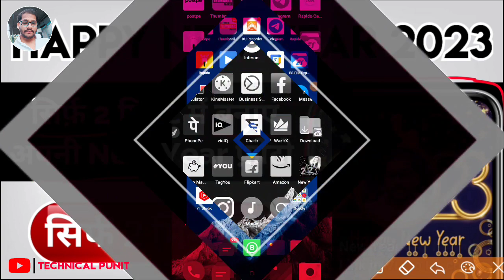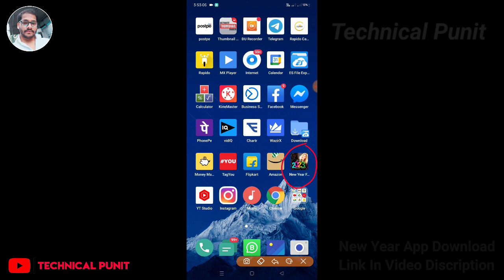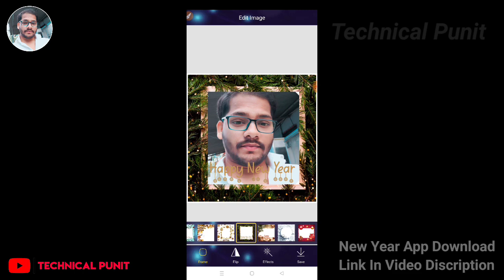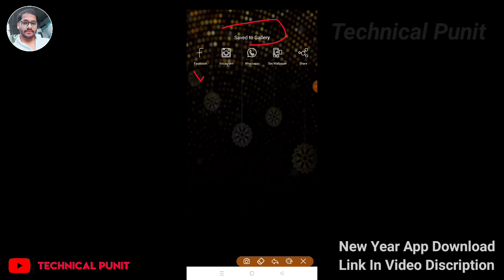सिर्फ़ 2 मिनट में बनाएं अपनी New Year 2023 फ़ोटो | Happy New Year 2023 | Technical Punit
➡️ Bajaj RHX-2 800-Watt Room Heater

LIFETIME FREE CREDIT CARD APPLY LINKS

➡️ Flipkart Axis Bank Lifetime Free Credit Card

Dosto aaj ke is video me maine apko

Kare ke bare me bataya hai... I hope apko video jaroor pasand aayegi. 😊

MY GADGETS

My Power Bank
Small TRIPOD FOR MOBILE
My Best Tripod For Mobile & DSLR

🔥 Queries Solved :-

1. सिर्फ़ 2 मिनट में बनाएं अपनी New Year 2023 फ़ोटो | Happy New Year 2023 | New Year | Technical Punit

Our Hashtag :-